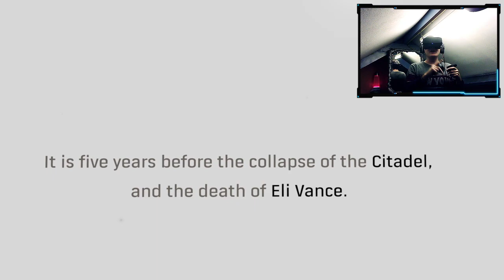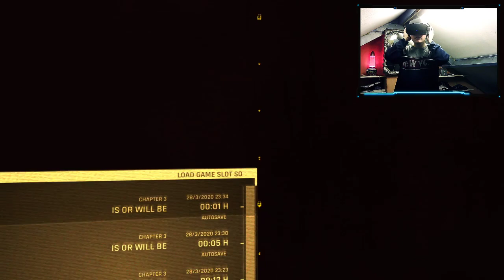Half Life Alyx Ep. 1 - 2020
BasicMilky streamed Half-Life: Alyx sometime in 2020